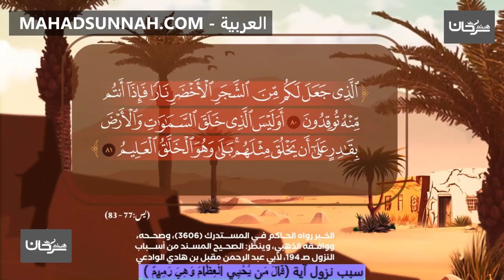سبب نزول آية قَالَ مَن يُحْيِي الْعِظَامَ وَهِيَ رَمِيمٌ